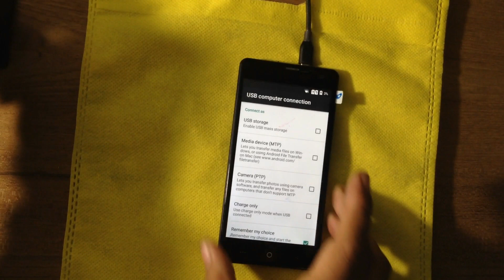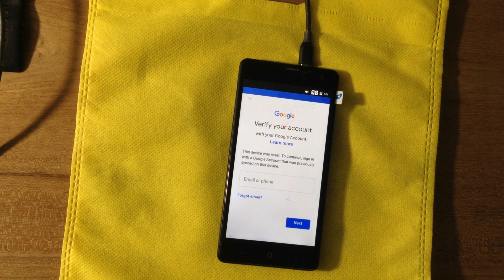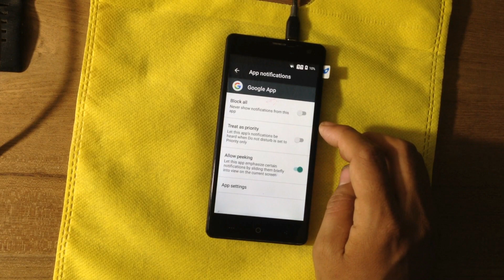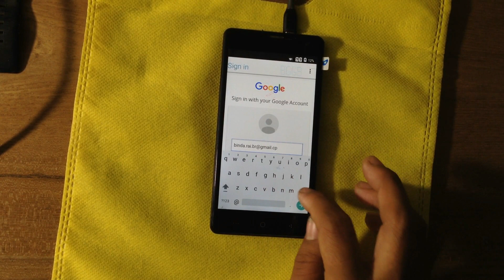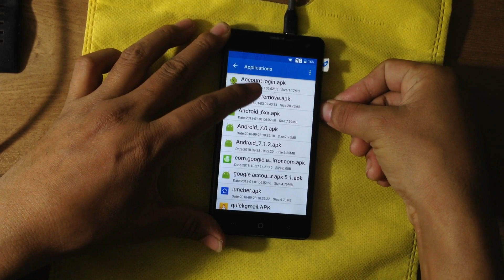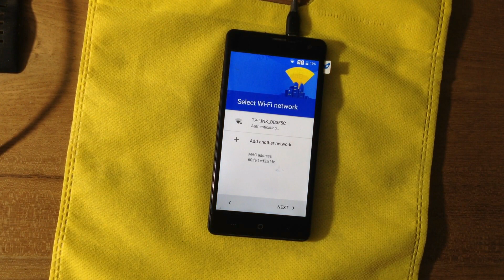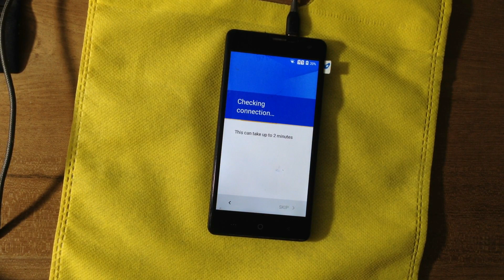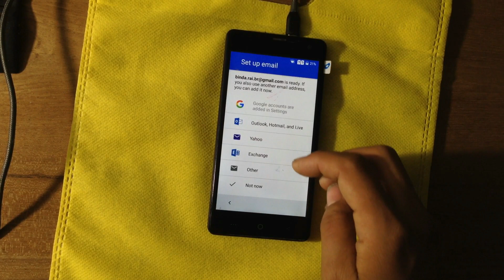how to verify google account Colors P55